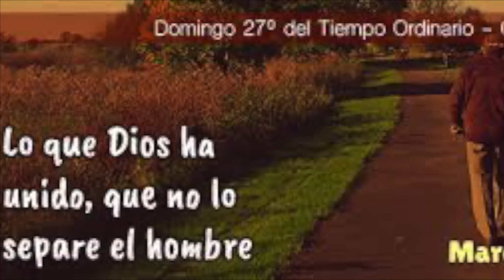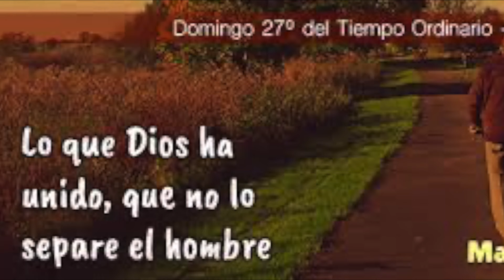Evangelio Domingo 6 de octubre de 2024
Lc  Mc 10, 2-16